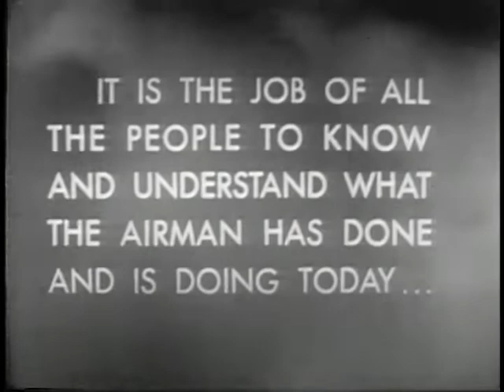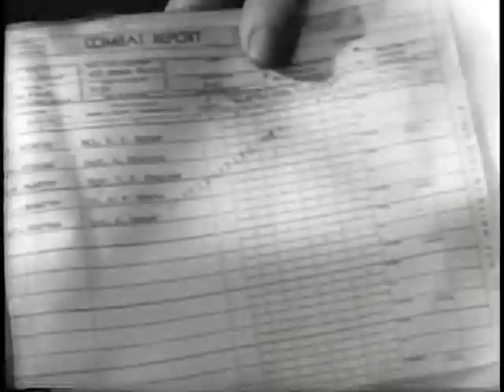AIR FORCE STORY, THE -- THE DRAWING OF THE BATTLE LINES, DECEMBER 1941-APRIL 1942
AIR FORCE STORY, THE -- THE DRAWING OF THE BATTLE LINES, DECEMBER 1941-APRIL 1942 - Department of Defense 1953 - PIN 26146 - AMERICA UNPREPARED FOR PEARL HARBOR; CLARK FIELD LOST; GEN CHENNAULT'S FLYING TIGERS HELP CHECK JAPANESE; AND COL DOOLITTLE'S FORCE LAUNCHES FIRST AIR ATTACK AGAINST JAPAN.